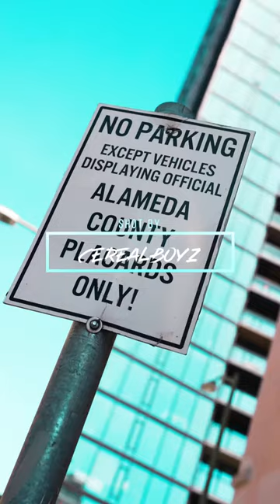LAW & ORDER PT 2 ‼️